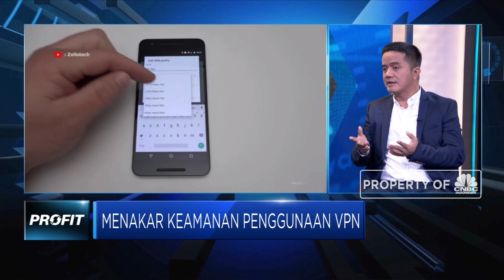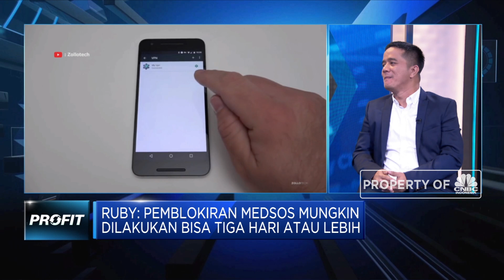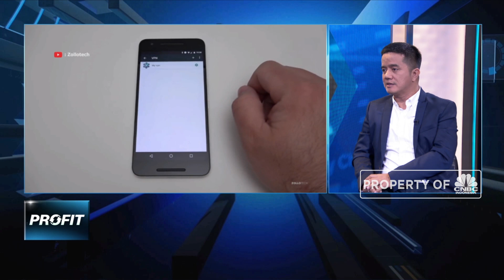Menakar Keamanan Penggunaan VPN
Selengkapnya saksikan dialog Aline Wiratmaja dengan Pengamat Keamanan Siber, Ruby Alamsyah dalam Profit, CNBC Indonesia (Jum’at, 24/5/2019).